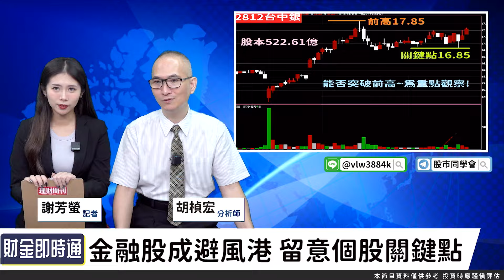財金即時通-20240423／資金進駐金融股 誰能領銜發威？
近期金融股成避風港🧨
吸引不少資金進駐
究竟它有什麼優勢
又到底該怎麼選呢❓
快來聽聽胡老師怎麼說💞
🔥開課啦！更多財經消息都在【股市同學會】